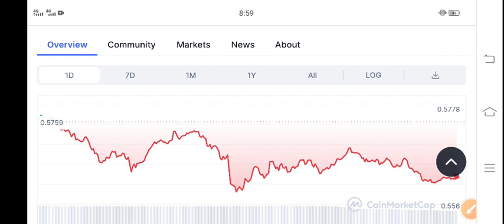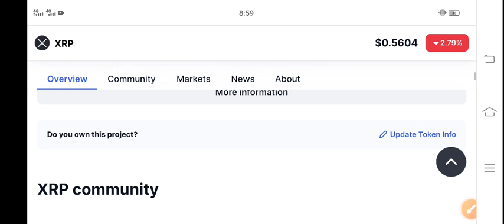XRP Latest News Today! Xrp Price Prediction! ripple XRP